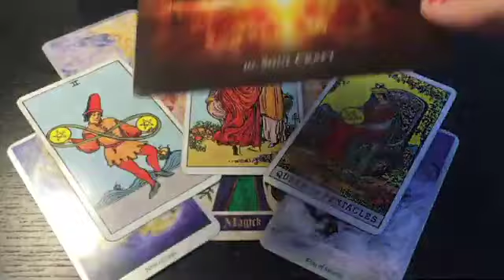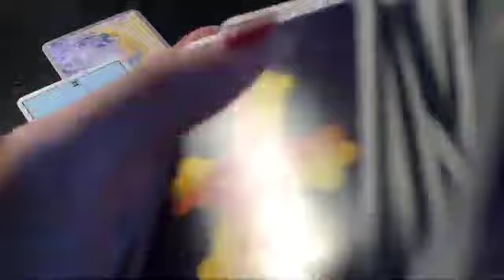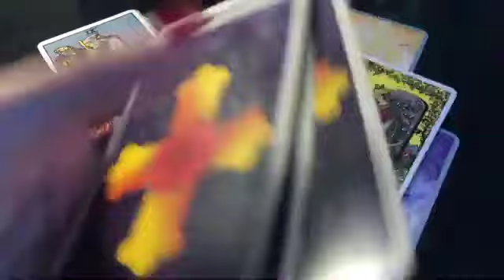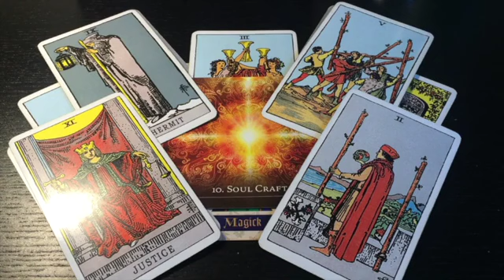VIRGO! THIS IS FINALLY HAPPENING FOR YOU VIRGO! WOW! 🌙 🖤✨25 JUNE 2024 DAILY TAROT